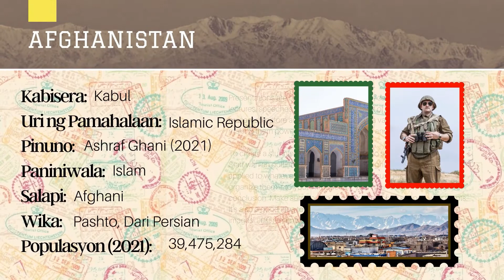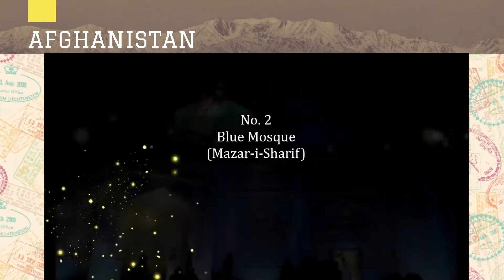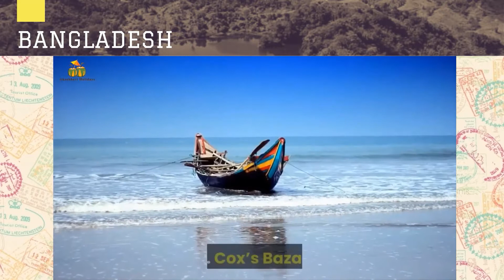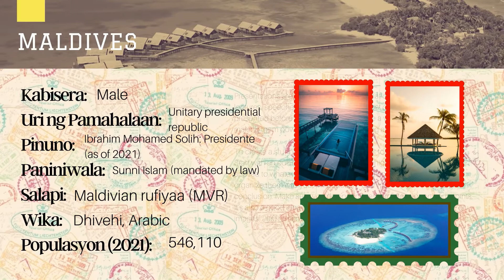TIMOG ASYA (Kabisera , Uri ng Pamahalaan Pinuno, Paniniwala, Populasyon, Magagandang pasyalan)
Sa bidyong ito ay matutuklasan mo ang iba't ibang bansa na bumubuo sa Timog Asya.
Nilalaman ng aralin:
-Kabisera
-Uri ng Pamahalaan Pinuno (2021)
-Paniniwala
-Salapi
-Populasyon (2021)
- Mga magagandang pasyalan

nilikha ang bidyong ito gamit ang Canva